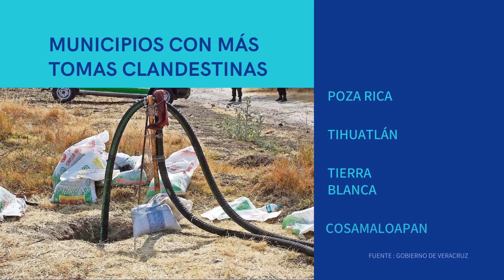Huachicol, el oro negro del crimen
Veracruz es una de las diez entidades más afectadas por el robo de combustible… Se localizaron 26 tomas clandestinas en 2023 conectadas a túneles destinados al huachicoleo, lo que representa un aumento del 73.4% comparado con el año anterior.
La cifra en ductos de tomas clandestinas de hidrocarburo de 2023 en México  superó el reporte del 2022 de 101 a 142.